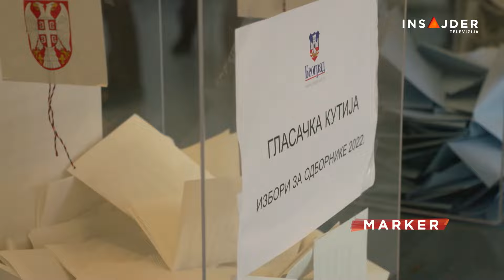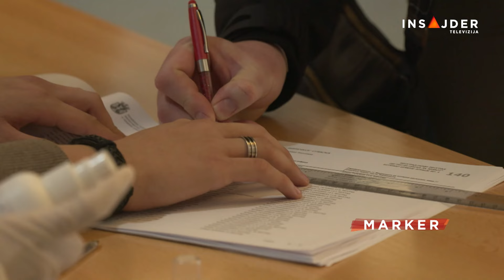Završena predaja izbornih lista: Znaju li građani ko će, sa kim i u kom mestu na izbore?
Rok za predaju lista je istekao u ponoć i sada se, uglavnom, zna ko, gde i sa kim izlazi na lokalne izbore. To je, bar formalno, poznato - ali velikom broju građana i dalje nejasno, jer su predstojeći lokalni izbori paradoksalni na više načina; deo opozicije bojkotuje izbore i vodi kampanju protiv izlaska na izbore - ali samo u Beogradu. Međutim, u mnogim drugim gradovima i opštinama opozicija je ujedinjena i izlazi na izbore - na jednoj listi.  Dok se opozicija deli, vlast se ujedinjuje i pravi široku koaliciju u, kako kažu, teškim trenucima za zemlju. Tri nedelje uoči izbora, znaju li građani koje su sve liste proglašene, ko ide na izbore, a ko ih bojkotuje - i u kojim opštinama. Znaju li, zapravo, za koga mogu da glasaju, i za koga će glasati.

Gradska izborna komisija u Beogradu do sada je potvrdila 11 lista. Tradicionalno, listu je prva predala široka koalicija oko Srpske napredne stranke, i to pre više od mesec dana.

Listu su predale i Ruska stranka, Grupa građana “Ćale ovo je za tebe”, lista doktora Dejana Žujovića, kao i pokret “1 od 5 miliona”. Proglašena je i lista “Biram Beograd”, dela opozicije iz nekadašnje Koalicije “Srbija protiv nasilja” koja se odlučila za izlazak na izbore.

Pratite nas na i na društvenim mrežama